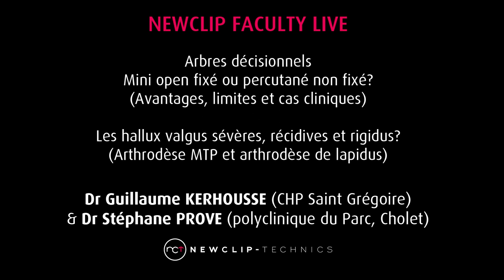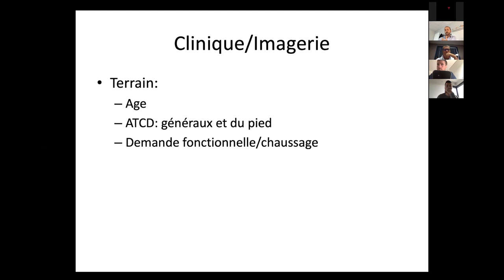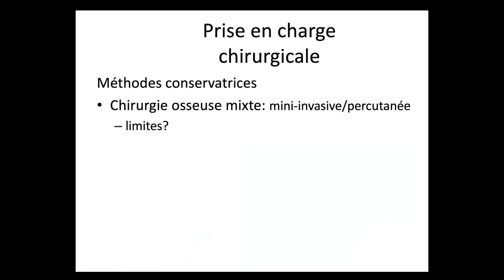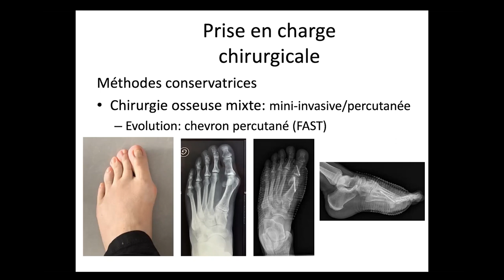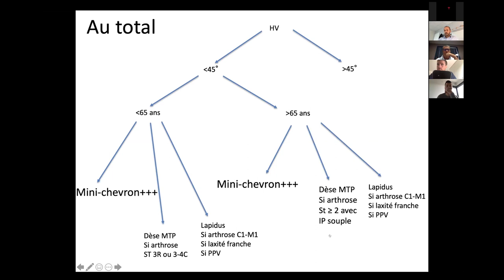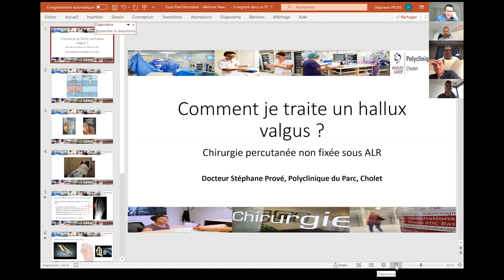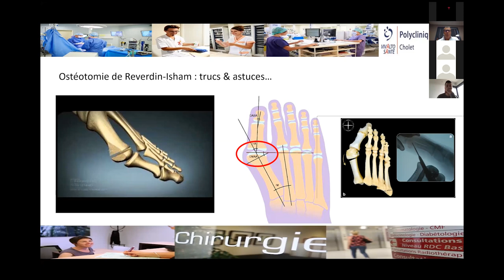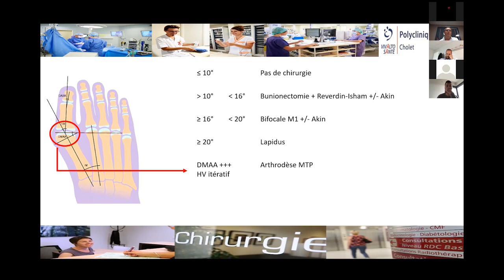Newclip Faculty Live, Arbres décisionnels Hallux Valgus, Dr Guillaume KERHOUSSE & Dr Stéphane PROVE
Newclip Faculty Live, Newclip Technics

- Arbres décisionnels, mini open fixé ou percutané non fixé ? Avantages, limites et cas cliniques
- Les hallux valgus sévères, récidives et rigidus ? Arthrodèse MTP et arthrodèse de lapidus

Dr Guillaume Kerhousse (CHP Saint Grégoire) et Dr Stéphane Prové (Polyclinique du Parc, Cholet)

This medical device is a class IIb regulated health product which bears the CE mark (CE1639 SGS BE) under this regulation. These products must be handled and/or implanted by trained and qualified staff who have read the instructions for use. A surgeon must always rely on her or his own professional clinical judgement when deciding whether to use a particular product when treating a particular patient. Product availability is subject to the regulatory or medical practices that govern individual markets. Please refer to the brochure for more information about the product.

Manufacturer: Newclip Technics – FOOTMOTION PLATING SYSTEM – 05/20 - Medical device EC: class IIb – CE1639 SGS BE

Newclip Technics
PA de la Lande Saint Martin
45 rue des Garottières
44115 Haute Goulaine, France